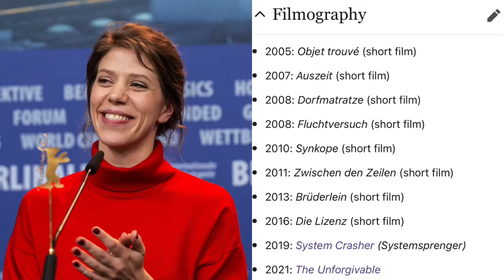The Unforgivable (2021) Netflix Movie Review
The Unforgivable is the latest Netflix Drama Film directed by Nora Fingscheidt and written by Peter Craig, Hillary Seitz and Courtenay Miles, based on the 2009 British miniseries Unforgiven written by Sally Wainwright. The film stars Sandra Bullock, Vincent D'Onofrio, Jon Bernthal, Richard Thomas, Linda Emond, Aisling Franciosi, Rob Morgan and Viola Davis. Is this Drama with this stellar cast worth a watch? Find out in my Spoiler Free Review!

Comment your thoughts on The Unforgivable and make sure hit that thumbs up for more videos like this!

Synopsis:
Ruth Slater, a woman released from prison after serving a sentence for a violent crime and attempts to re-enter society. She must try to put her life back together again in a world that refuses to forgive her past.

Directed by:
Nora Fingscheidt

Screenplay by:
Peter Craig
Hillary Seitz
Courtenay Miles

Based on:
Unforgiven by Sally Wainwright

Produced by:
Graham King
Sandra Bullock
Veronica Ferres

Starring:
Sandra Bullock
Vincent D'Onofrio
Jon Bernthal
Richard Thomas
Linda Emond
Aisling Franciosi
Rob Morgan
Viola Davis

Cinematography:
Guillermo Navarro

Edited by:
Joe Walker
Stephan Bechinger

Production Companies:
GK Films
Fortis Films
Construction Film
Red Production Company

Distributed by:
Netflix

Running time:
114 minutes

► CHAPTER TIMES:
Intro - 00:00
SPOILER FREE Review Begins - 1:00
Performances (Sandra Bullock) - 1:30
Story - 4:00
Cons - 4:30
Overall Thoughts/Score - 7:14

MOVIE REVIEWS
0/5= Film at its worst
1/5= Terrible
2/5=Bad
3/5=Good
4/5=Great
5/5=Masterpiece